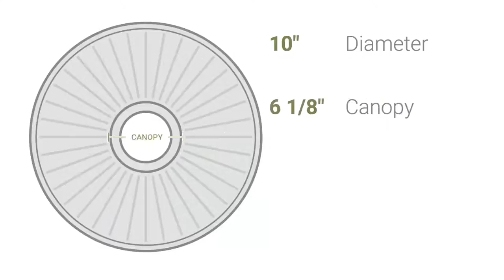Ekena Millwork CM10DN 10"OD x 6 1/8"ID x 1/2"P Daniela Ceiling Medallion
Ekena Millwork CM10DN 10"OD x 6 1/8"ID x 1/2"P Daniela Ceiling Medallion (Fits Canopies up to 6 1/8")